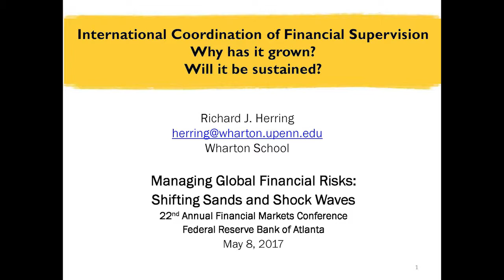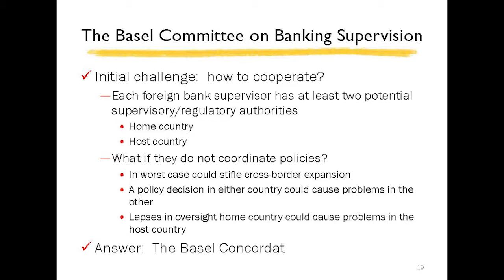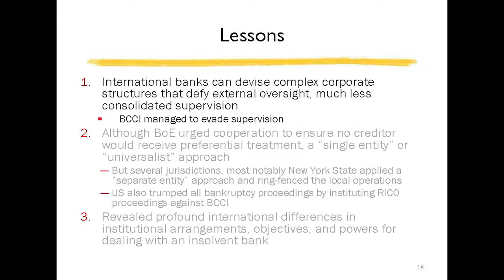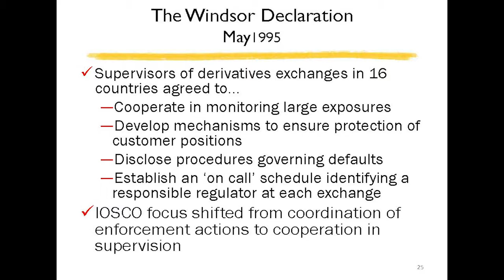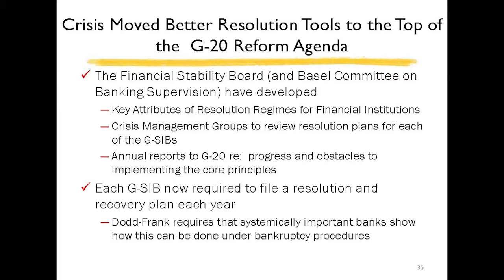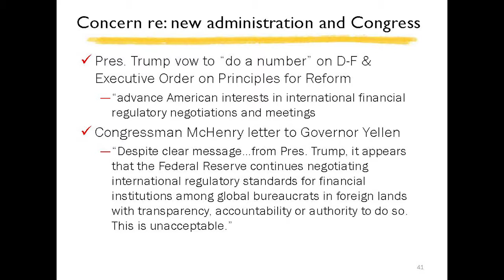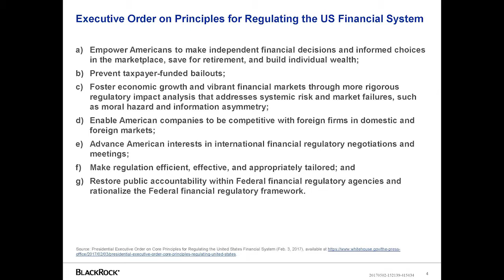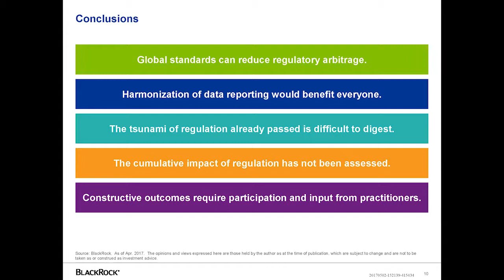2017 FMC/Policy Session 3: Managing the Managers: Intl Coordination of Financial Supervision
National supervisors had been strengthening their coordination of prudential regulatory policies before the 2007–09 crisis, and those efforts have been significantly enhanced. However, financial firms have mounted increasingly effective challenges to international coordination as firms resist tighter regulations with the support of some of their home country officials.